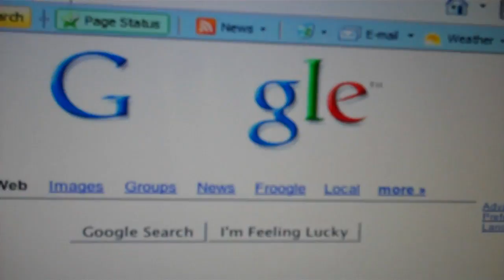Crazy Magic!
If you want to know where to do this go to Darkartsmedia.com/Google.html